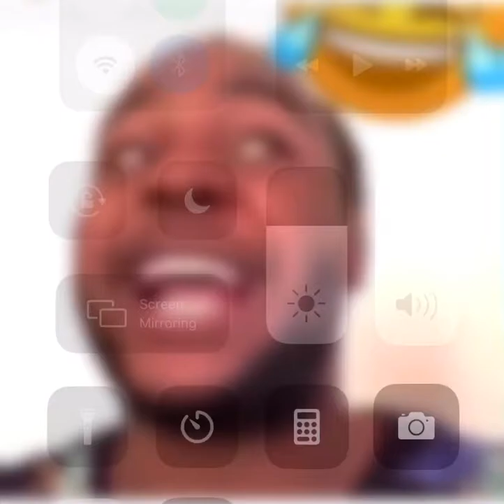Artiste Teejay in his Rose voice.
Him better mind Expert and Sandacon send threats to him 😂😂😂